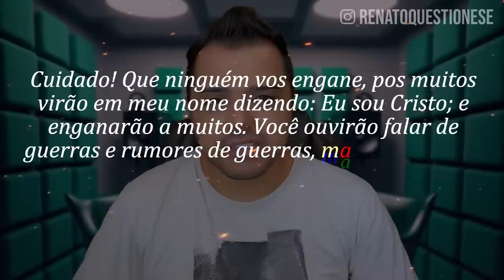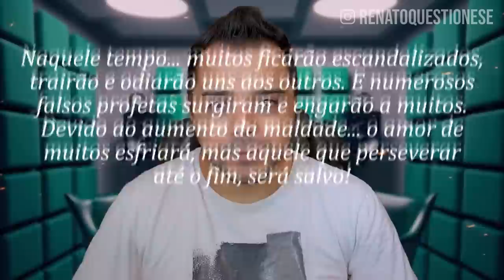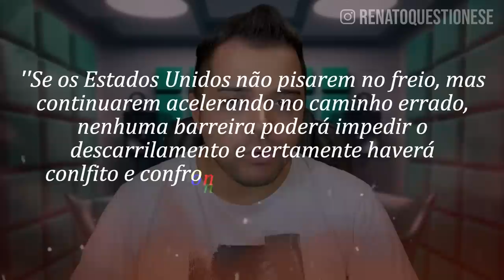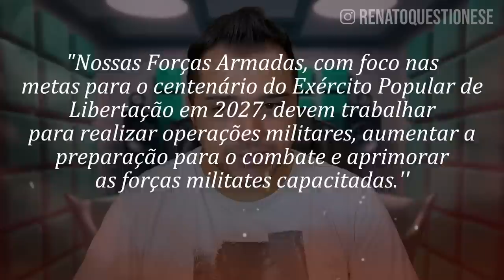China ameaça EUA com CATÁSTROFE | Guerras e rumores de Guerras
A China fez uma ameaça direta aos Estados Unidos dizendo que poderia criar uma catástrofe. Guerras e rumores de guerras!

1. Entre para a comunidade fechada
2. Me segue no Instagram